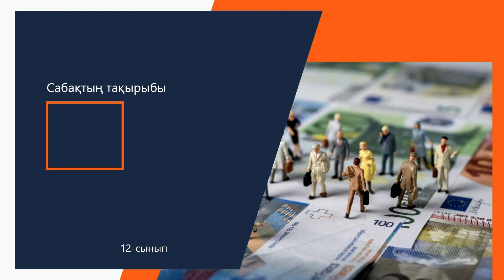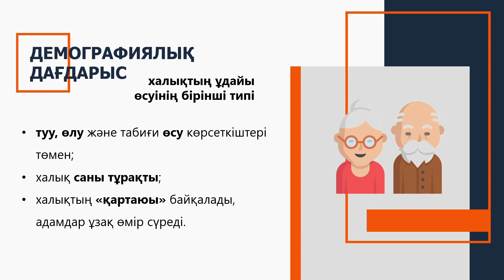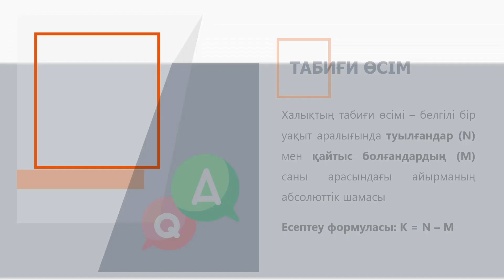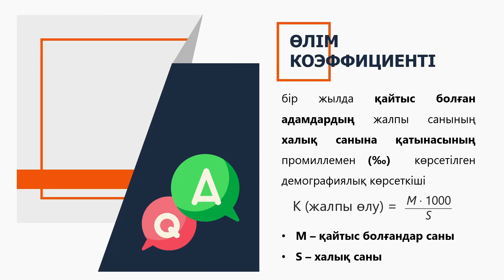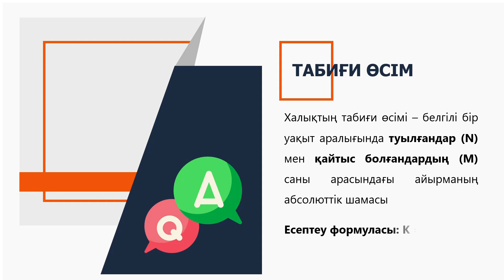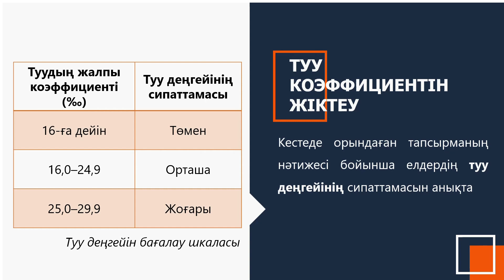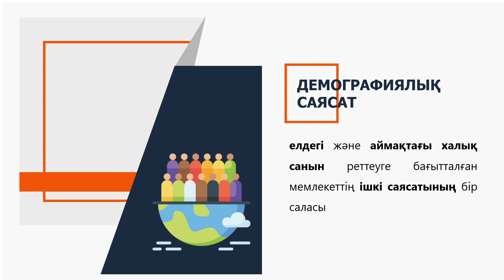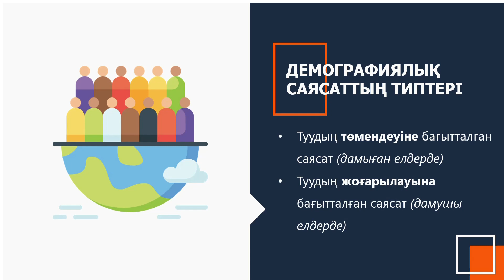Ғаламдық мәселелер. ДЕМОГРАФИЯЛЫҚ МӘСЕЛЕЛЕР | 12-сынып NIS | 2-тоқсан | ГЕОГРАФИЯ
Сипаттамасы: демографиялық мәселелер, демографиялық жарылыс, демографиялық дағдарыс, табиғи өсім, туу және өлім коэффициенті, демографиялық саясат